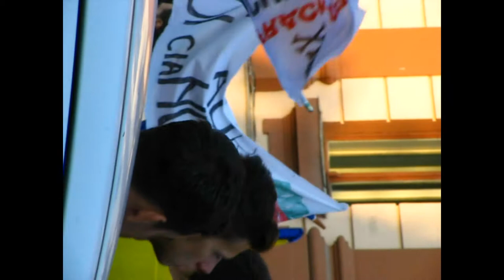Protest pentru Salvarea Roşiei Montane - Braşov - 1 Septembrie 2013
Ei pleacă cu AUR,  Noi rămânem cu CIANURA, fără păduri, fără piscuri, fără ROST!
Când o să aflăm că aurul nu e bun de mâncare?